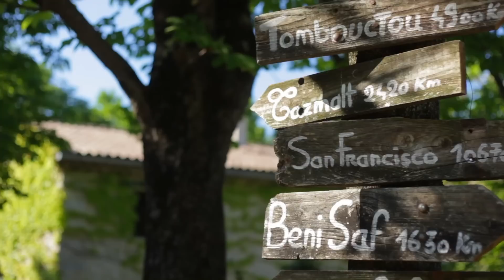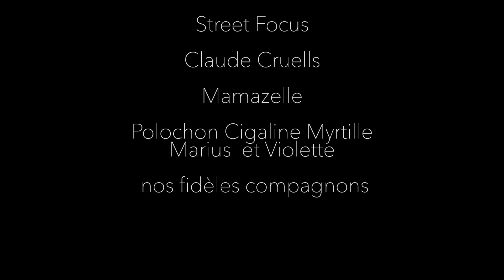Le Mas des Violettes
A 25 km de Montpellier en terre de Pic Saint Loup dans un cadre d'exception, venez découvrir le Mas des Violettes ancien domaine viticole . Aujourd'hui destiné au tourisme ce petit village de vacances s'adapte à toutes vos envies: gîtes confortables, hébergements insolites avec sa jolie Roulotte bohème ou son Pigeonnier, grand gîte de groupe idéal pour vos réunions de famille, anniversaires, privatisation du domaine pour un mariage campagne, séminaires, stages ou tout simplement une nuit en chambre d'hôtes. Le Mas des Violettes est ouvert toute l'année.